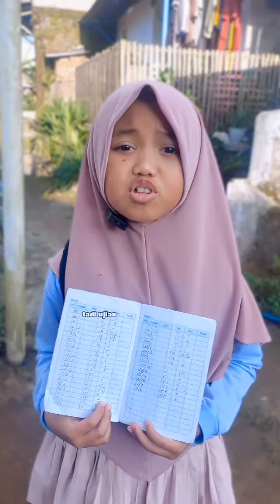Fatimah Nemu Uang, apa yang dia lakukan, Best Video Keluarga KAF